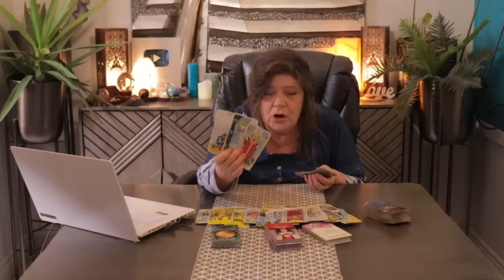SOMEONE IS A CROOK, THEY'RE STEALING THIS PERSON'S MONEY TELLING THEM IT'S BCUZ THEY CAN'T MANAGE $$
HANDING IT ALL OVER TO SOMEONE ELSE TO MANAGE